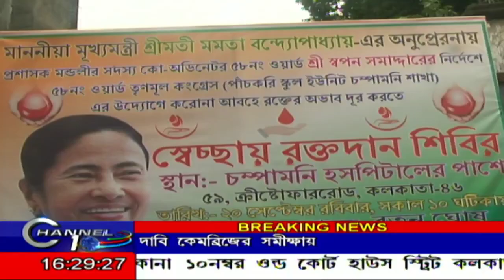স্বপন সমাদ্দারের উদোগে রক্তদান শিবিরের আয়োজন